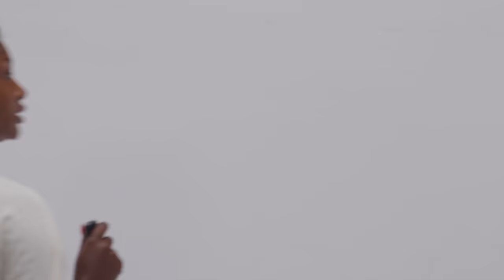20 WOMEN VS 1 COMEDIAN: SHANK COMIC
The most chaotic 20v1 and the first from Lagos with Shank Comic!!

👻Snap //Moses.ldnn